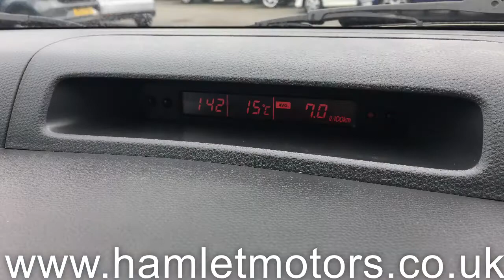2009 Suzuki Swift 1 5 GLX